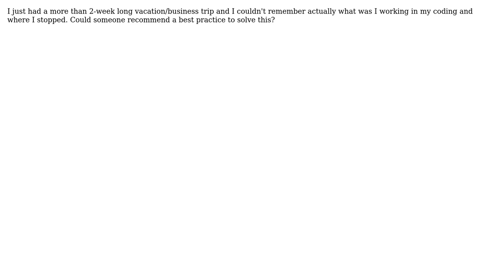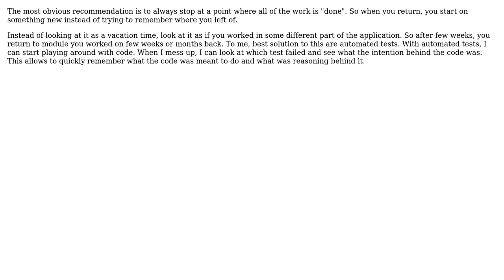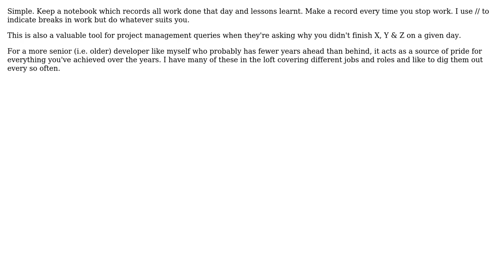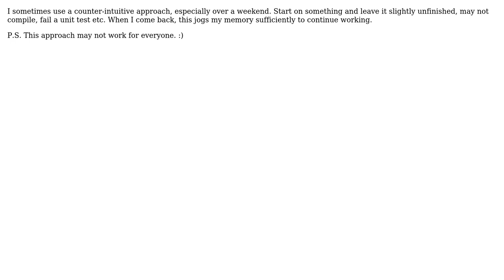Software Engineering: How do you know where you stopped in your codes after a 2-week break?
With thanks & praise to God, and with thanks to the many people who have made this project possible! | Content (except music & images) licensed under CC BY-SA | Music | Images & others | With thanks to user vyap56 user Robbie Dee user Mathematics user Kyralessa user jwenting user hocho user Euphoric user candied_orange and the Stack Exchange Network Trademarks are property of their respective owners. You are responsible for your own actions.